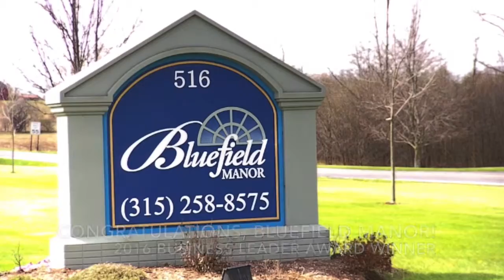Bluefield Manor: 2016 Business Leader Award Winner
The Cayuga County Chamber of Commerce is proud to announce the winners of the 2016 Chamber Awards.  These Chamber of Commerce members are being recognized for their unique contributions to the economy and overall development of Cayuga County. The winner of the 2016 Business Leader Award (under 50 employees) is Bluefield Manor.  We honor businesses that continually invest in Cayuga County and have shown leadership by taking an active role in our community.